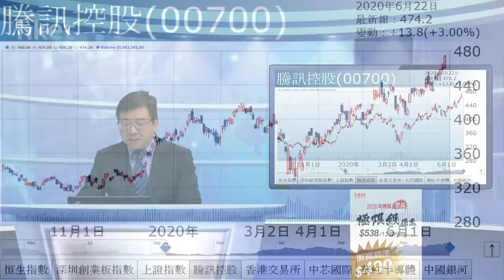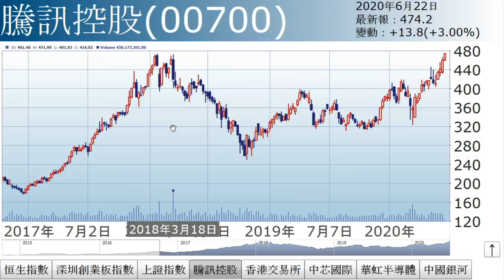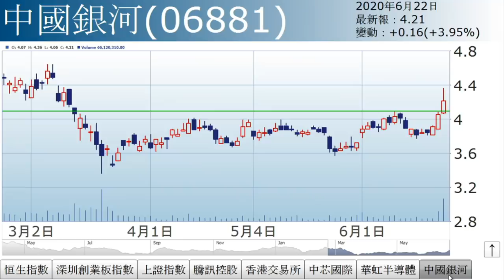李國慶：繼續待變（2020年6月22日）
【香港經濟日報】《投資理財》主編李國慶表示，是日港股窄幅波動，上下波幅僅230點，陰陽燭呈小型十字星，屬牛皮待變訊號。……（更多內容：